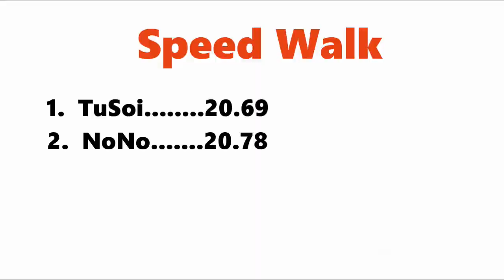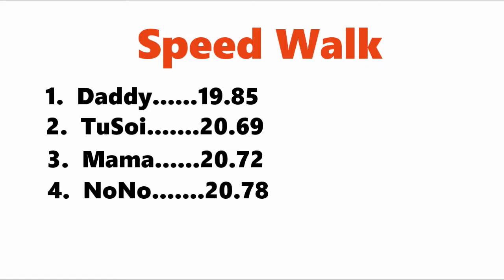Evansiz 2020 Olympics - Speed Walking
Evansiz 2020 Olympics - Speed Walking at the Country Club Plaza in Kansas City